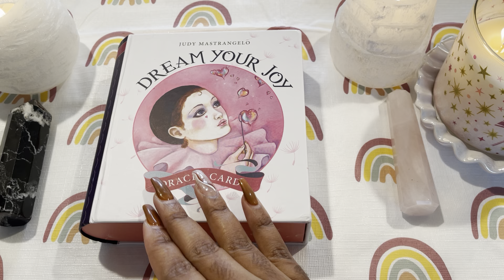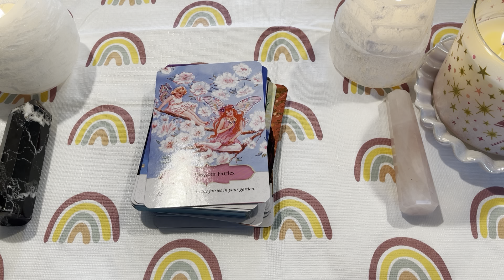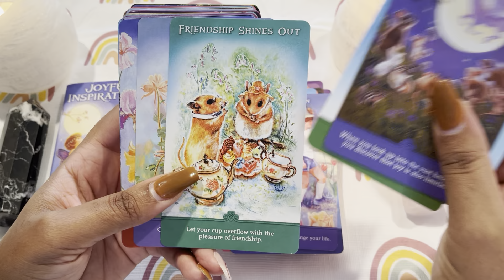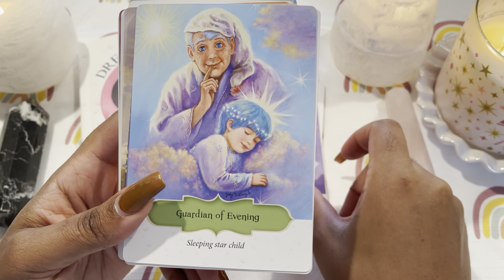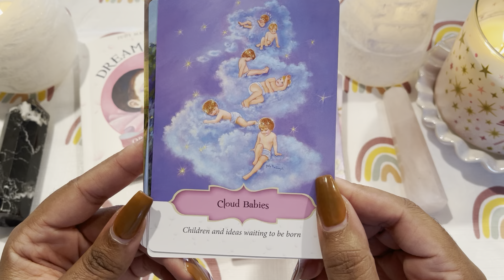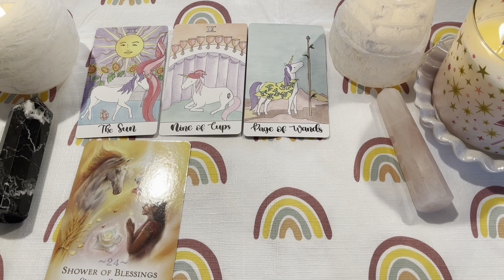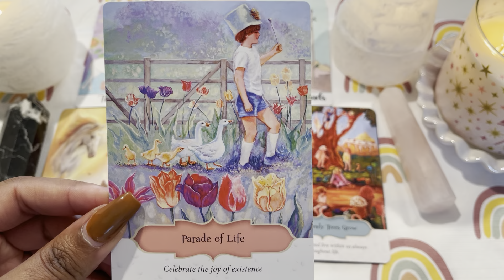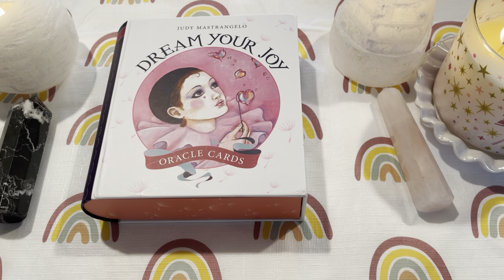🌈DREAM YOUR JOY ORACLE